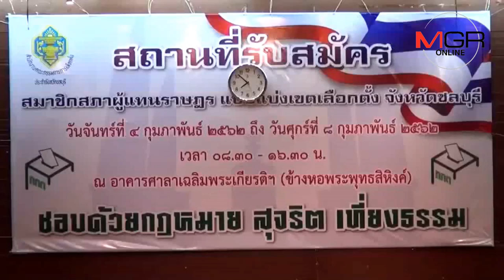เปิดสมัครรับเลือกตั้งชลบุรีวันแรกคึกคัก..พรรคใหญ่ส่งผู้สมัครครบ 8เขต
04/02/2019  เปิดสมัครรับเลือกตั้งชลบุรีวันแรกคึกคัก..พรรคใหญ่ส่งผู้สมัครครบ 8เขต
ศูนย์ข่าวศรีราชา - เปิดรับสมัครเลือกตั้งชลบุรีวันแรก..คึกคัก พรรคการเมืองใหญ่ส่งผู้สมัครครบทั้ง 8 เขต ด้าน ผวจ.ชลบุรีเผยพร้อมดูแลการเลือกตั้งในพื้นที่ให้เป็นไปด้วยความเรียบร้อย